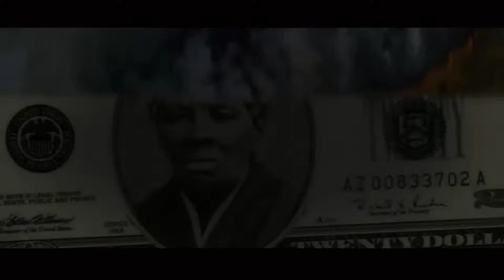HAPI Talks with Shawn D. Rochester - The Black Tax: The Cost of Being Black in America!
How much does it cost to be Black in America??? This information is going to blow you away!! Join us this Sunday, Sept, 17th, for the latest HAPI Talks episode with Financial consultant and author Shawn D. Rochester as he discusses The Black Tax: The Cost of Being Black in America! on our HAPI Film YouTube or Facebook channel @ 7PM EST. You don't want to miss this one!

Make sure your are subscribed to our HAPI Film YouTube channel and following us on our HAPI Film Facebook page so that you know the minute we start the next exciting episode of HAPI Talks!

Embark on a remarkable journey with HAPI to Egypt on our captivating Economic Tour. Brace yourself for an unparalleled adventure that combines awe-inspiring historical sites, enriching cultural experiences, and a deep dive into Egypt's economic marvels. With HAPI, we take care of everything, ensuring you have a seamless and unforgettable travel experience. Don't miss this extraordinary opportunity to join HAPI on our Economic Tour of Egypt. Discover the secrets of ancient economics, indulge in the finest hospitality, and create memories that will last a lifetime. Book now and embark on a transformative journey through time and culture. For more information and to Register for the trip please

If you haven't seen the award winning documentary HAPI -- please head to our website to pick up a copy or stream it

to get a copy of the Groundbreaking documentary film HAPI, the ONE AFRICA: Power in Unity conference and all the latest HAPI gear.